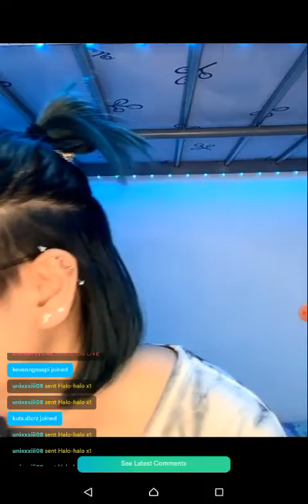MNL48 LARA on KUMU LIVE 💎December 26, 2021💎